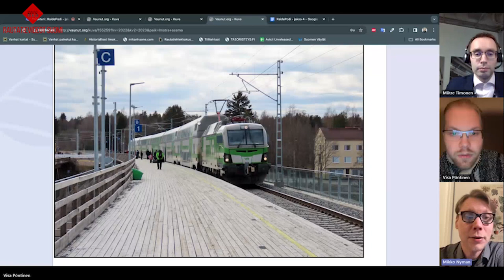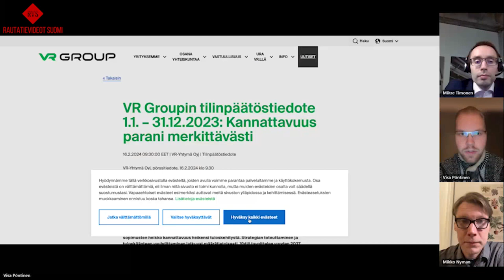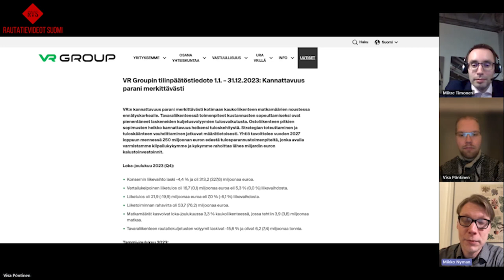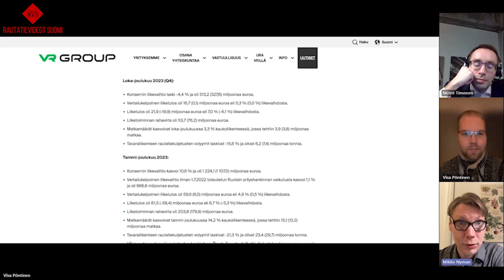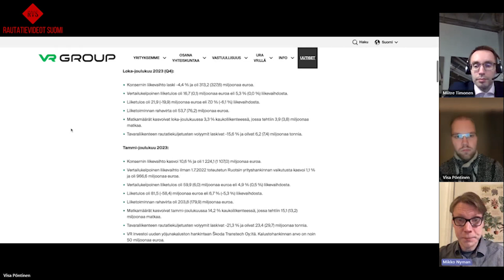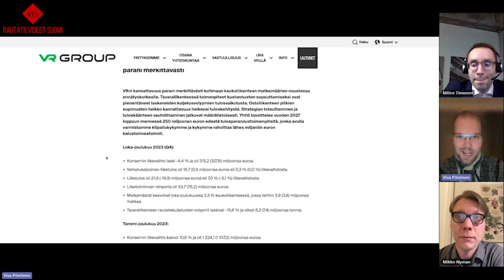RaidePodi - jakso 4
Syitä tilata RVS:n kanava Youtubessa:
- Monipuolisesti kaikkea rautateistä! Osta Keisarijunan liput nyt, viimeisiä viedään!